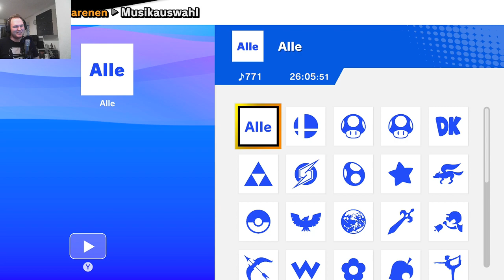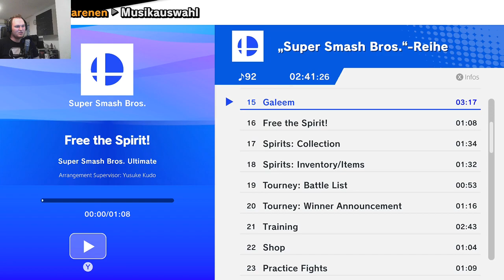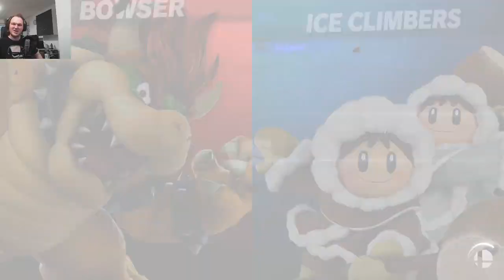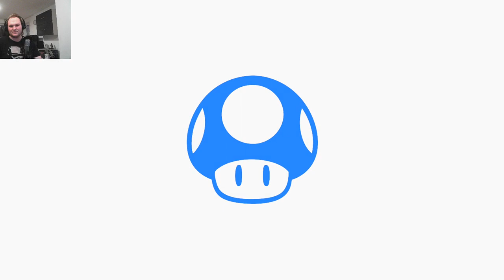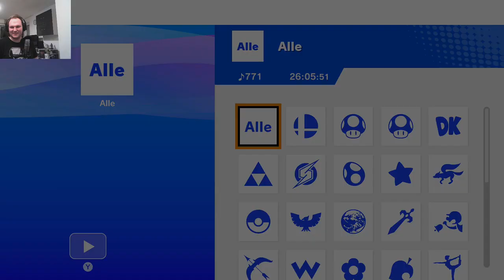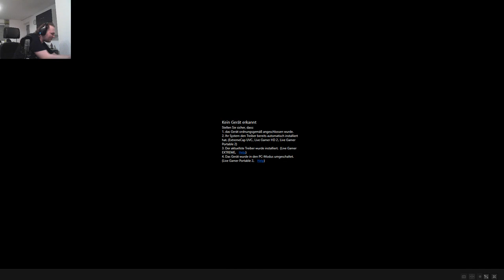Super Smash Bros. Ultimate - Kämpfe gegen Zuschauer [Stream] - # 19